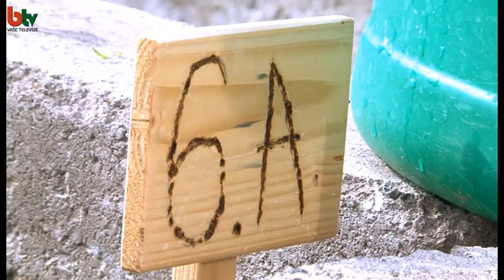ROP Jihomoravský kraj Olesnice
zázemí praktického vyučování na ZŠ v Olešnici.